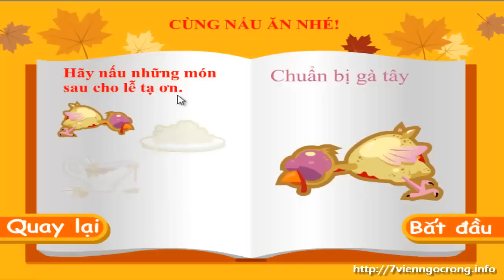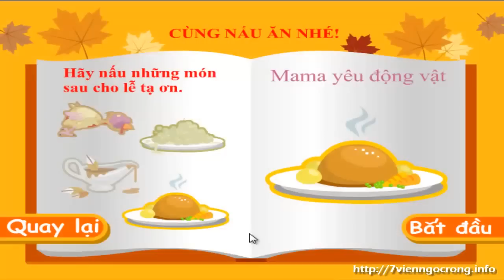Trò chơi bé tập nấu ăn hay nhất mà tôi từng chơi